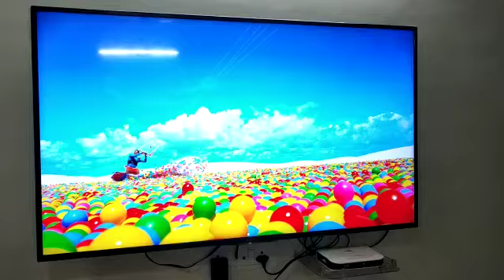My new OLED t.v. Rs 1,44,000 very thin 55 inch...